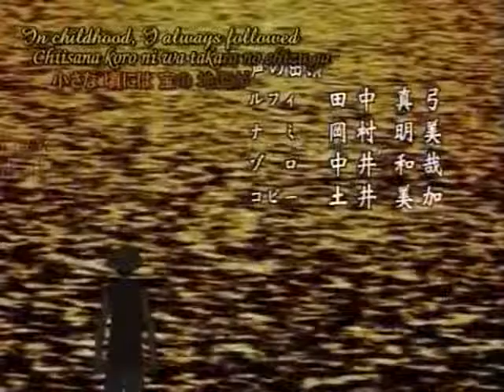another action-packed smush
11:45 on the dotteroo